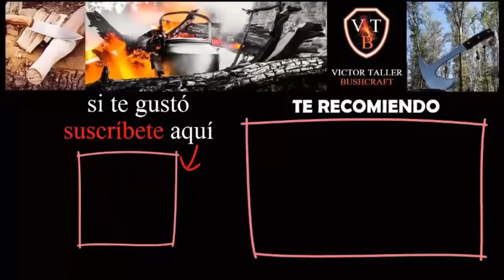PUEBA de Discos para QUITAR PINTURA *FIBRA vs CEPILLO vs FLAP SCOTCH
En este video vamos a hacer una prueba de discos para amoladora angular, en este caso eliminando pintura, espero que les guste y les sea útil, les mando un abrazo grande.

Mi otro canal:   @Victor Taller y EDC

Los abrasivos, accesorios para pulir y pastas son de Pulidos Litoral
WhatsApp pulidos Litoral (011) 15_6839_2717